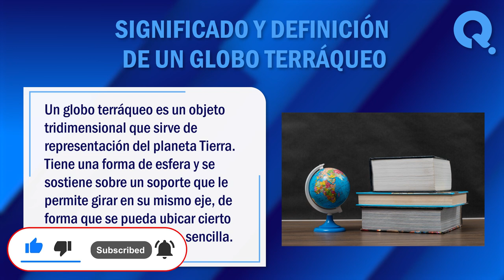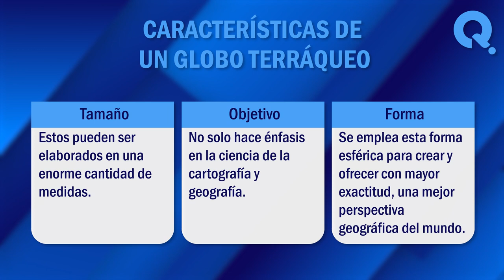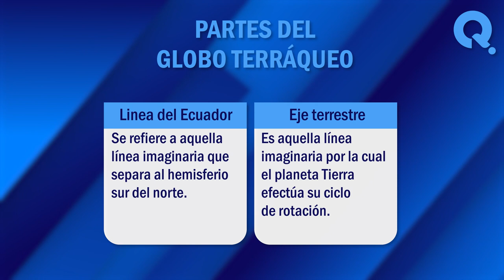🙏 ¿Qué es un Globo Terráqueo? - Partes y Características del Globo Terráqueo 🙏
¿Qué es un globo terráqueo? En la actualidad conocer tu ubicación geográfica es bastante sencillo, pues por medio de la tecnología como dispositivos móviles y redes satelitales, puedes observar el lugar donde te encuentras desde el GPS. En este vídeo, exploraremos juntos algunos de los significados más comunes de este termino. ¡No te lo pierdas!